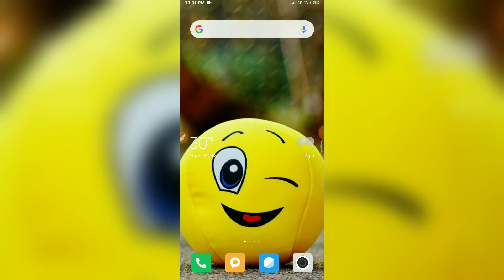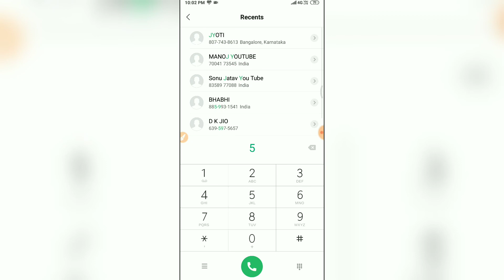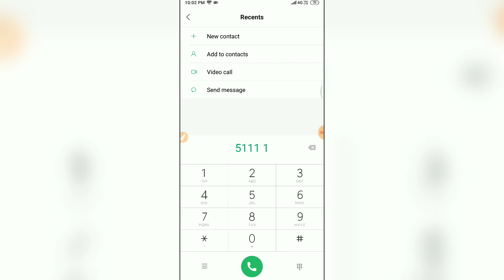Airtel me free 10gb data kese paye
Hello Dosto aaj ki is video mai mene aapko btaya hai ki aap airtel mai free 10gb data kese paye

Airtel mai free 10gb data kaise paye

Airtel Mein free 10gb net Kaise payen

Airtel Mein free internet

Airtel Mein free 10 GB data

Airtel ki 4G SIM Mein free data 10gb

Airtel ki sim me free 10gb data

Airtel Mein free data Kaise Paye

Airtel Mein free data Kaise len

Airtel free 10gb data MS call number

10 GB data free Airtel

Airtel 2020 free data offer

    Technical new dost